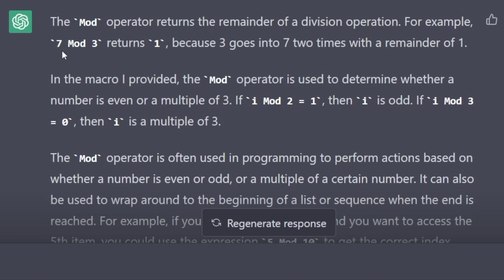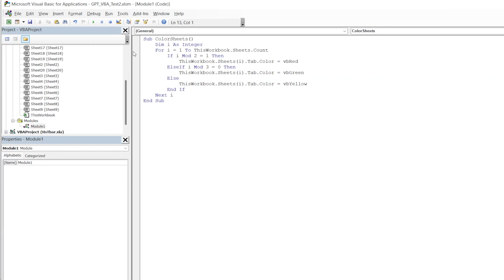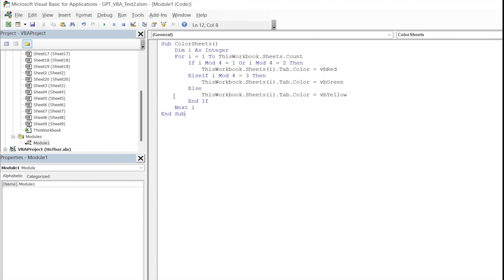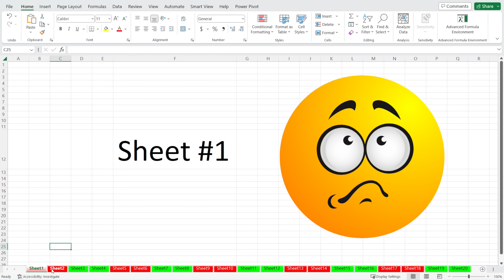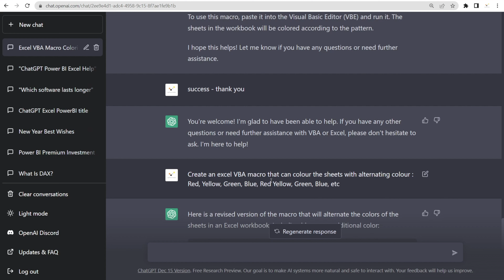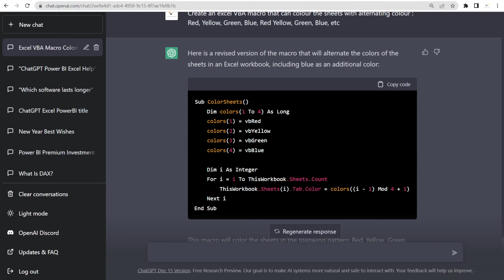ChatGPT - An AI with a Never Give Up Attitude || Cracking an Excel VBA Macro Challenge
Can an AI (Artificial Intelligence) make mistakes? Who doesn't make mistakes? What makes a difference is... what happen after it makes a mistake. Will it learn? Evolve? Give up?

My recent UNEXPECTED experience with ChatGPT was super hard to believe... that I decided to make a video about it !!

Yes, ChatGPT, an up & coming Artificial Intelligence Software, is capable of making mistakes, so please do exercise care and caution when using ChatGPT.
If you use it to write codes, Excel VBA Codes, DAX codes, etc... Don't forget to test and sense check the answer. It is not perfect. It does makes mistakes. However, what I found most interesting is that it evolves really quickly. It is capable of learning new things. Once it has learnt new things. it remembers... and it is able to apply the new learning in a new situation. Super Amazing !!!

In this video, watch ChatGPT making multiple mistakes... and amazingly learn and evolve along the way !!!

Although ChatGPT is not always giving perfect answers, what impresses me the most about Chat GPT are the following attributes:
(1) It has a  never give up attitude when it get things wrong for the first time
(2) it is extremely polite, apologetic and gracious when admitting its error.
(3) It has a willingness to learn and take in pointers
(4) It has shown an ability to evolve and become better next time around

If this is your first time hearing about ChatGPT and thinking... What is Chat GPT???
Chat GPT is a type of artificial intelligence, or AI, that has been designed to have conversations with people about lots of different topics. It understands and remembers what we said, learn and adapt overtime, and tailor its respond with answers that make sense.

How can Chat GPT help us in our day to day life??
I have another video showcasing various ways that we can use ChatGPT to help us Excel in our jobs, to overcome our weaknesses with words, to help us look for job, to help us learn new technical expertise, such as writing DAX and writing Excel VBA Macros. Please watch it and prepare to be amazed at the so many things that it can do to help us with our day to day life.

Last but not least... here is a poem written by ChatGPT, which has nicely summarised how I feel about ChatGPT lately...

ChatGPT, a model so grand,
With language skills so finely planned,
But sometimes mistakes do occur,
And errors in its responses stir.

Though programmed with the best intent,
Occasionally, its words are bent,
A glitch in its code may appear,
And cause confusion to those who hear.

But despite its faults, it still tries,
To understand and analyze,
And with each mistake, it grows,
To better serve and help its foes.

So let us not judge it too harsh,
For its errors are but a small part,
Of the journey to true AI,
And the future it will help to buy.

Although ChatGPT is not perfect, what I love the most, is that it never gives up, it keeps on evolving, it keeps on learning and it gets better every day.

Cheers,
Isabella Susilowati  @LighthouseAnalytix

LA80